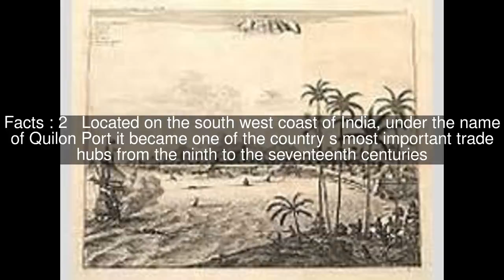Kollam Port Top #5 Facts